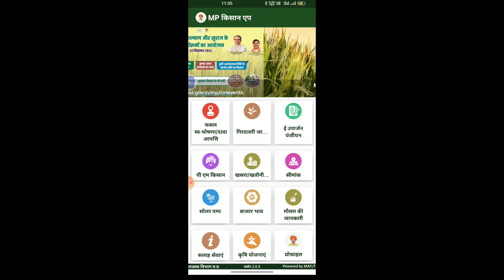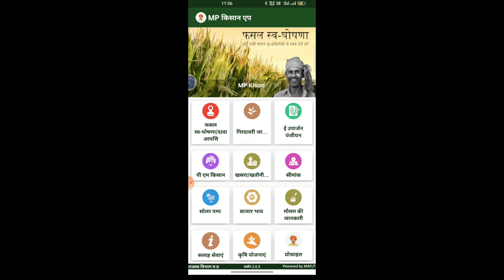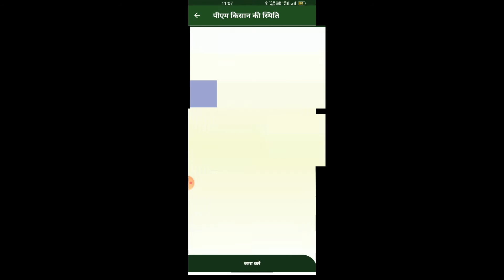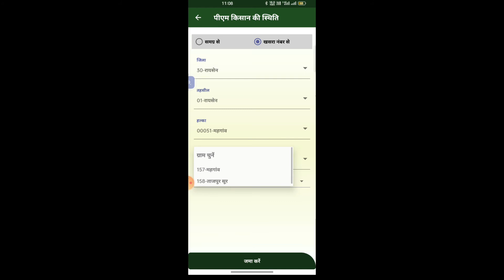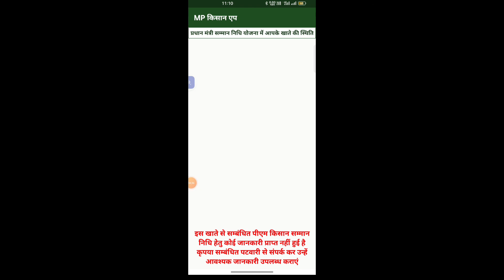PM किसान सम्मान निधि योजना की डिटेल चेक करें|MP KISAN|Check details of PM Kisan Samman Nidhi Yojana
पीएम किसान सम्मान निधि योजना की समग्र IDया खसरा संख्या से चेक करें किस खाते में पैसे जा रहे हैं

PM किसान सम्मान निधि योजना की डिटेल चेक करें|MP KISAN|Check details of PM Kisan Samman Nidhi Yojana|pm kisaan sammaan nidhi yojana kee ditel chek karen
पीएम किसान सम्मान निधि योजना की डिटेल चेक करें मोबाइल

PMKISAN पंजीकृत किसानों के लिए eKYC अनिवार्य है। PMKISAN पोर्टल पर OTP आधारित eKYC उपलब्ध है। बायोमेट्रिक प्रमाणीकरण आधारित ईकेवाईसी के लिए आप नजदीकी सीएससी केंद्रों से भी संपर्क कर सकते हैं। सभी PMKISAN लाभार्थियों के लिए eKYC की समय सीमा 31 जुलाई 2022 तक बढ़ा दी गई है।

प्रधानमंत्री किसान सम्मान निधि योजना की की केवाईसी किसान अपने घर बैठे ही अपने मोबाइल से करें

PM KISAN